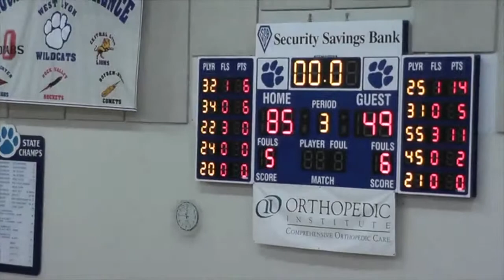West Lyon Wildcats Basketball vs Sheldon 2-7-2014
Siouxland Conference game at West Lyon